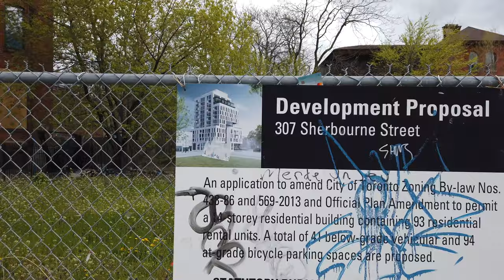Toronto Windstorm Walk - Along Carlton & Ontario Streets To Admire Historic Cabbagetown Rowhouses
Recorded on Friday, April 30th, starting at 3:33 pm with a DJI Osmo Pocket at 4K/60.
00:04 Carlton St & Yonge St heading East
04:10 Carlton St & Church St
07:00 Carlton St & Jarvis St
10:30 Carlton St & Sherbourne St
16:30 Parliament St heading South
19:20 Gerrard St E heading West
20:40 Berkeley St heading North
24:15 Ontario St heading South
28:40 Gerrard St E heading West
32:40 Pembroke St heading South